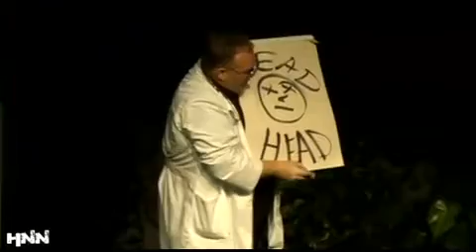HHN 17 Kevin James Part 1